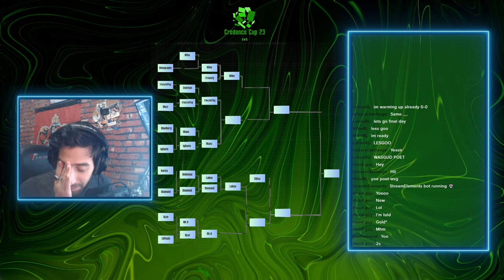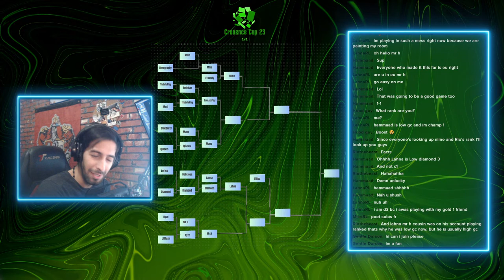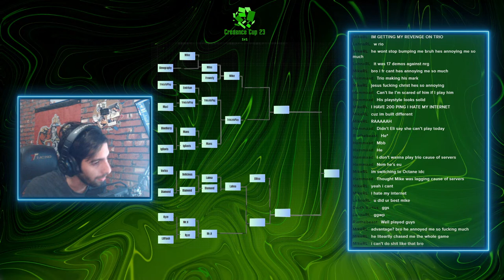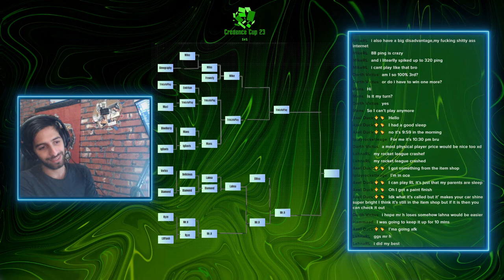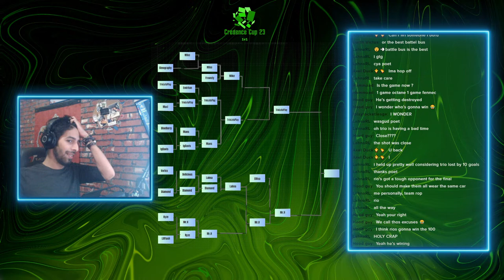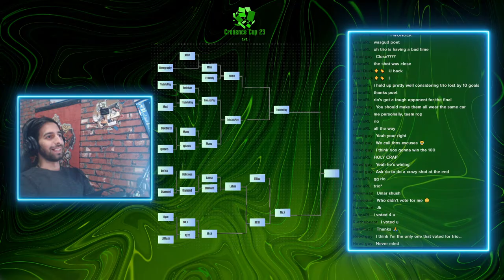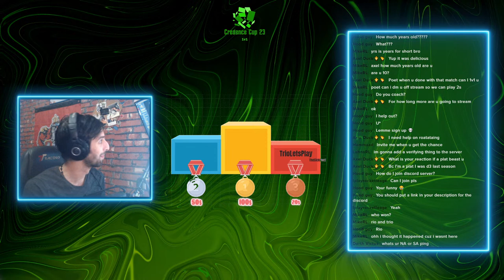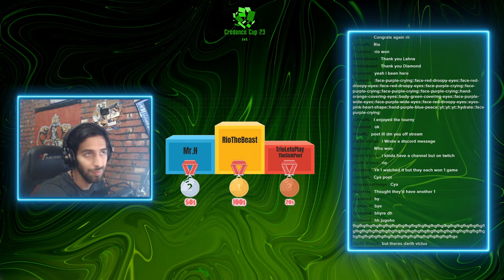Credence Cup: 1V1 - The Final Day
Welcome to The Poet: Games! Here, you'll find a variety of content related to all my daily games...

I'm passionate about gaming and love sharing my moments and experiences with you guys. Whether you're a casual gamer or a hardcore enthusiast, you'll find something to enjoy here (or criticize!)

You can also check out the scheduled live streams every Friday, you can join us in playing the game

Thank you for visiting this channel! I hope you'll enjoy the content and become a part of our community.